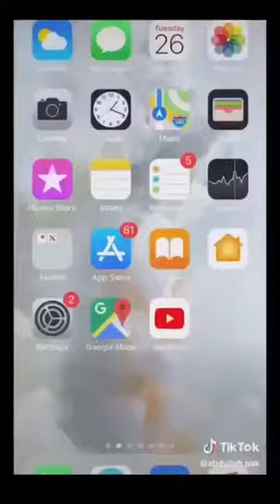[ビブラート] の楽しみのビデオ:-面白いビデオ 2020/p19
もっとビデオを見て登録してください
 * このビデオは純粋にファンメイドです、あなた(所有者)がこのビデオを削除したい場合は、何かをする前に直接米国に連絡してください。私たちは丁重にそれを削除します。
 * あなたがそれを好きであることを願っています